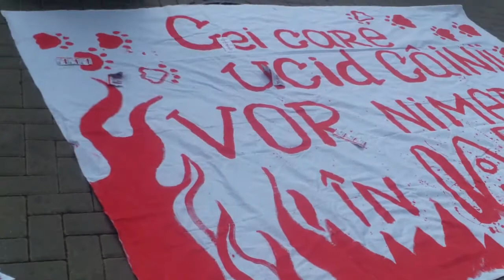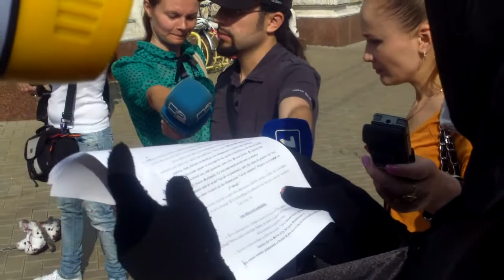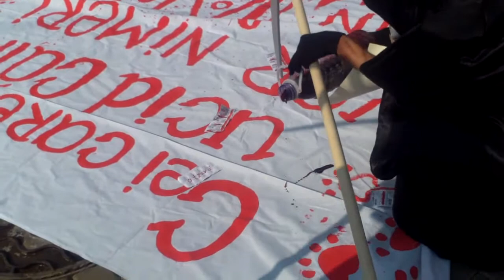Curaj.TV - Protest cu "sînge" de vișine la Primăria Chișinău